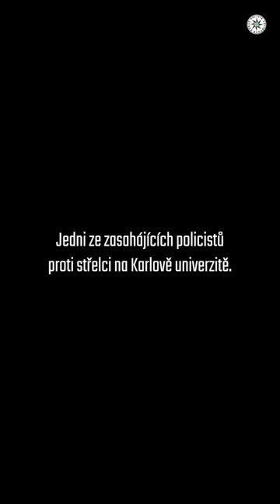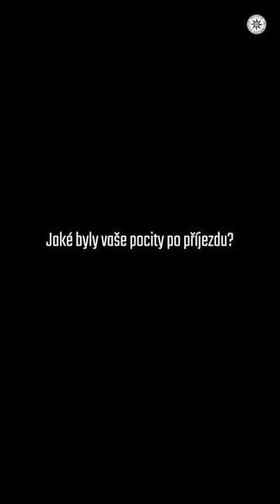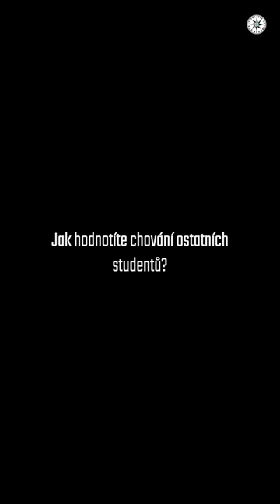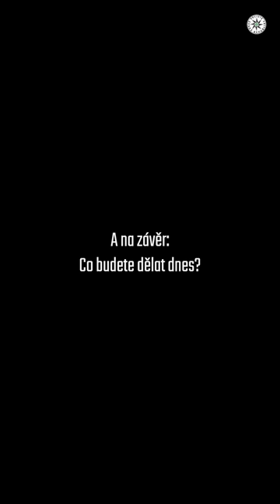Policie ČR: To jsou myšlenky těch, kteří zasahovali 21. 12. 2023 v Praze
"Těším se domů za dětmi." I to jsou myšlenky těch, kteří na místě zasahovali. Jsou to profesionálové a chodí tam, odkud ostatní utíkají. Přesto to jsou často tátové a mámy a doma na ně někdo čeká. Děkujeme vám 🙏🏻